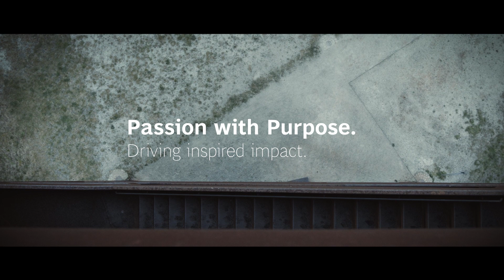Meet Sophia: Driving Inspired Impact as a Technology Architect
Sophia Davies is a Technology Architect at BCG Platinion, BCG’s digital solutions and IT architecture business, where she leverages her passion for art and science to unlock a competitive advantage for clients, particularly when it comes to sustainability. “Data is a facilitator of change,” she explains. “How do we implement that change in the sustainability conversation? This requires a revolutionary new approach to technology and data.”

For Sophia, this approach requires exploring the link between science, art, and design, and fostering a collaborative process focused on driving impact. “It’s really important when we look at technology, it’s baked into the process—how are we collaborating as designers, architects, engineers, and start looking at more equitable design practices?”

See how Sophia’s changing the sustainability conversation through her innovation and creativity as a Technology Architect.

Interested in our data science and analytics jobs? Explore open roles at careers.bcg.com